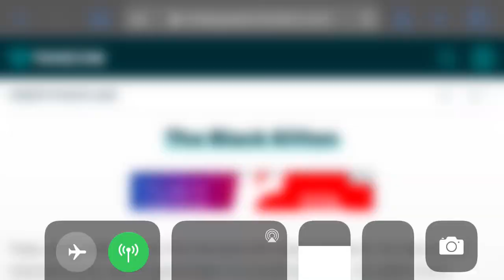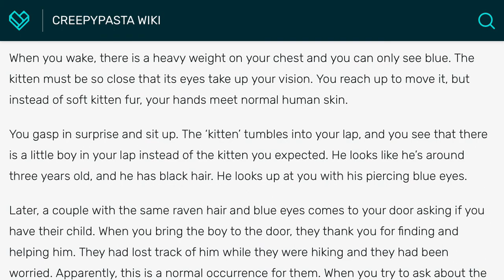The Black Kitten ~ cutiepasta narration (until my mother interrupts me halfway through!)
Although I was originally gonna read this story to get you all in the Halloween spirit (in both a cute and scary way), I thought it would be fun to upload this video! I was doing a reading of "The Black Kitten", a not-so-creepypasta, or should I say, cutiepasta; in which the author is unknown*. While I was doing so, my mother suddenly knocked at my door! I stopped recording just so I could talk to her 😂😂😂

*02/05/24 edit: the author isn’t unknown. The story was written by The JMan under the username “Kuronrko98”. Here’s the link for the story
Thank you for correcting me on my mistake.